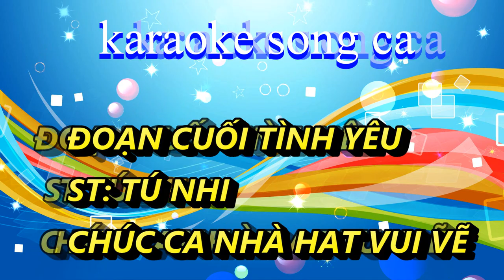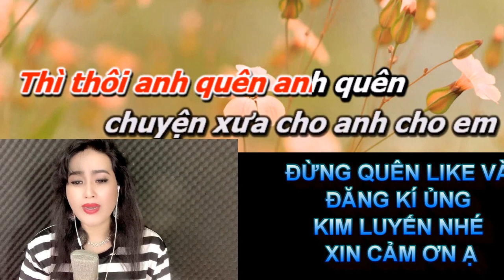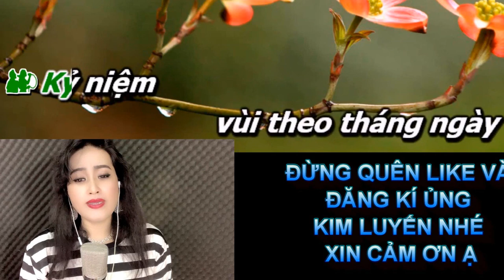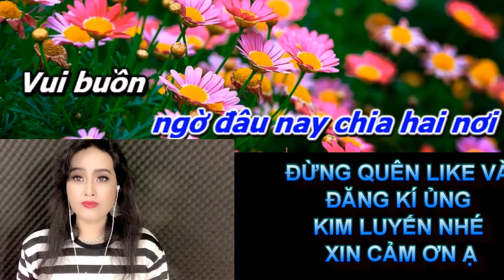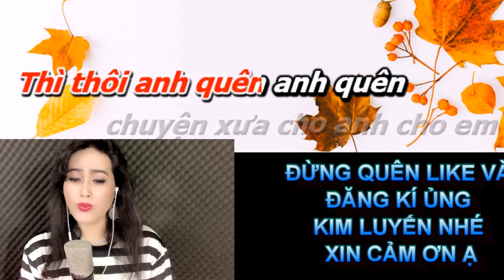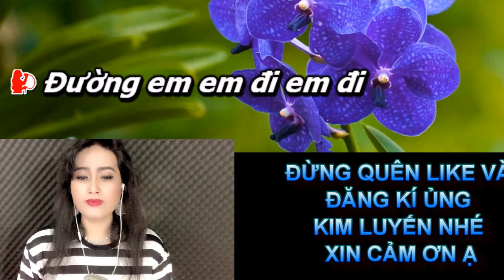ĐOẠN CUỐI TÌNH YÊU - KARAOKE SONG CA PHƯƠC TÍNH